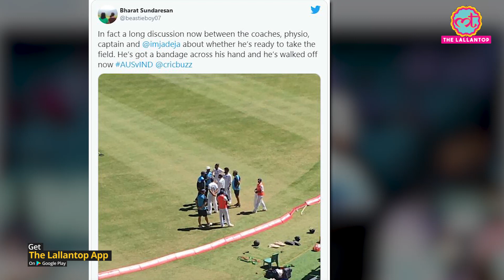IND vs AUS 3rd Test Day 3 में Rishabh Pant और Ravindra Jadeja Injured । Saha । Mayank । Sydney Test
The third day of Sydney test went bad for Indian Cricket Team. First, they were all out on just 244 runs and lost Rishabh Pant and Ravindra Jadeja due to injuries. Pant got a blow on his left arm while Jadeja injured his Bowling Thumb while defending a short pitch ball. Wriddhiman Saha and Mayank Agarwal respectively replaced both of them on field during Australia's 2nd Innings. Both, Jaduu and Pant were sent for the scans.

Edited By:Mohan